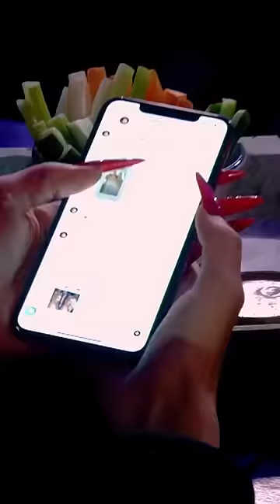Тот самый тихий одноклассник у тебя в подписчиках🤫 ВопросРебром с Аленой Водонаевой уже завтра!